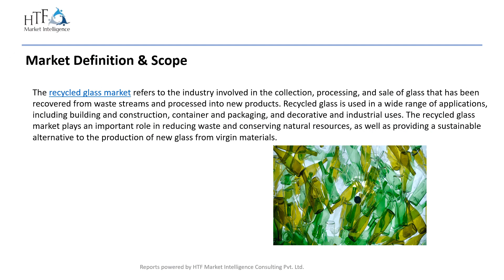Recycled Glass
The recycled glass market refers to the industry involved in the collection, processing, and sale of glass that has been recovered from waste streams and processed into new products.